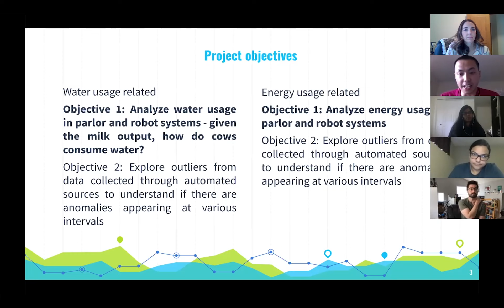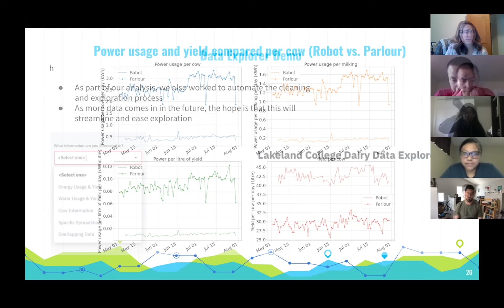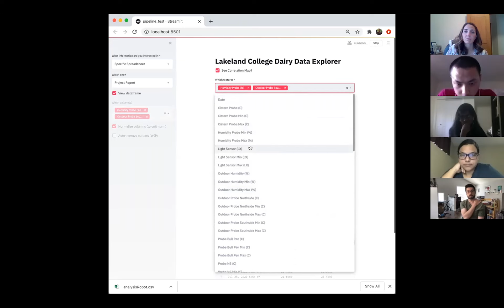Data Science Industry Fellowship (Summer 2020)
The program, helps emerging data scientists (fellows) gain employment opportunities by providing them with real-world data science experience. In parallel, the fellowships support Alberta-based organizations in adopting data science projects that will help them increase returns, create jobs, and improve efficiencies.

This cohort saw four fellows (two from Calgary and two from Edmonton) working remotely with Lakeland College’s Dairy Learning Centre. The goal of the project is to leverage data collected from the centre to compare a traditional milking parlour (a building where cows are milked) with a robotic milker, to see if there are ways to improve efficiencies in the dairy production process. Using data science, the team will looked for ways to reduce the amount of water and energy that is used, which will also lower the environmental impact and cost of milk production.